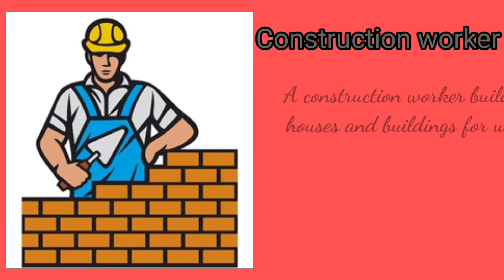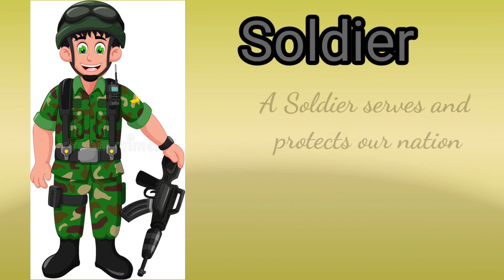Community helpers for kindergartners | community helpers name and work with pictures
Community helpers# kindergartners#our helpers#helpers name ,work with pictures#evs# community helpers#delight with neel# Delight with Neel#